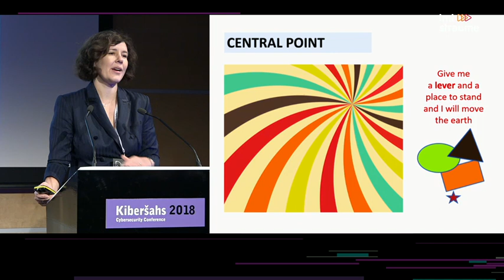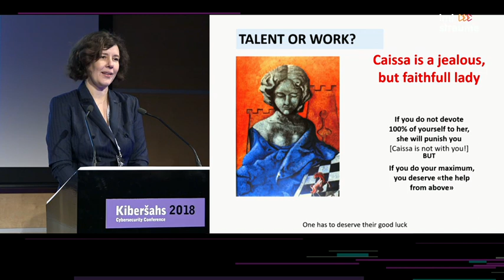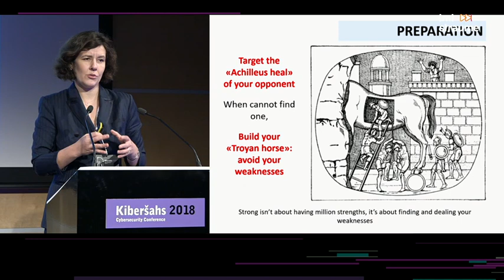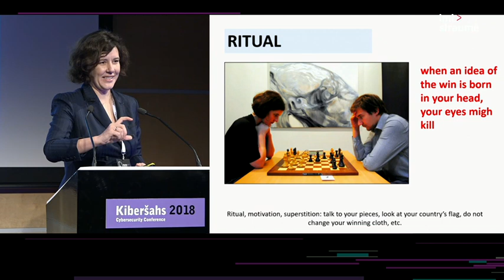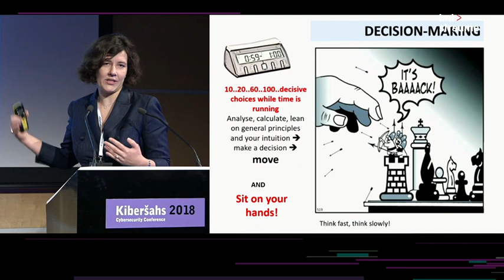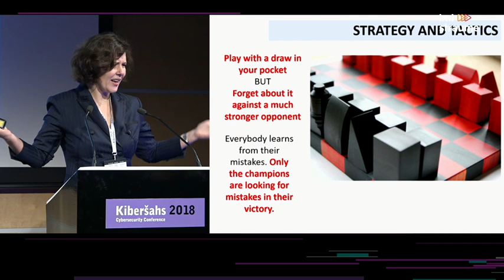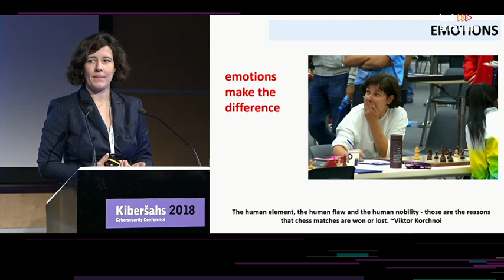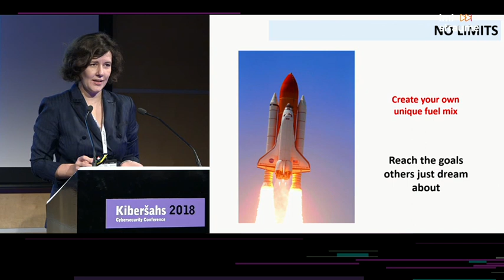Dana Reizniece-Ozola, Kiberšahs 2018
CERT.LV and ISACA Latvia chapter in collaboration with LMT and dots. organized an international cybersecurity conference "Kiberšahs 2018".

Title: Strategy and Tactics
Speaker: Dana Reizniece-Ozola, Minister of Finance of the Republic of Latvia

Event: Cybersecurity conference "Kiberšahs 2018"
Date: October 9, 2018
Place: Radisson Blu Latvija